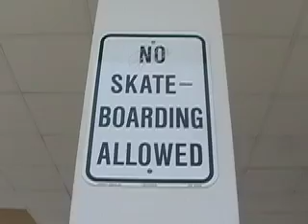2003 PROJECT SKATE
KELSEY MARKEE, MIKE BOUCHARD, & COLBY KELLY. WATERVILLE & OAKLAND, MAINE. FIRST SKATE VIDEO EVER MADE.